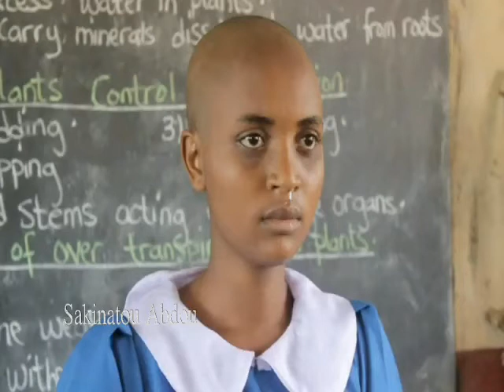Noble Arts Entertainment Best Supporting Actress Nominees 2016™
Every Talent Deserves  Appreciation And Support